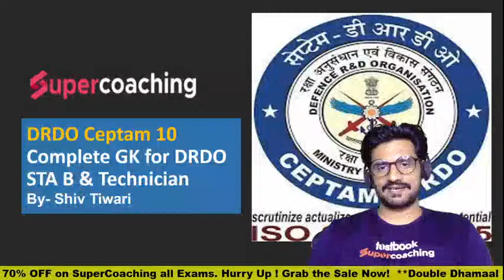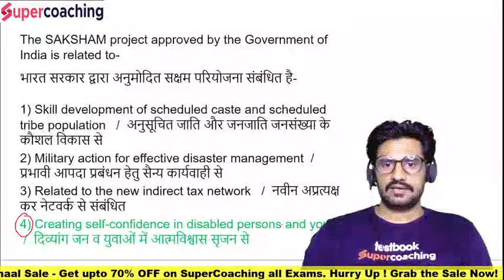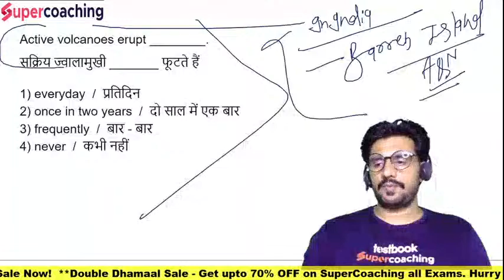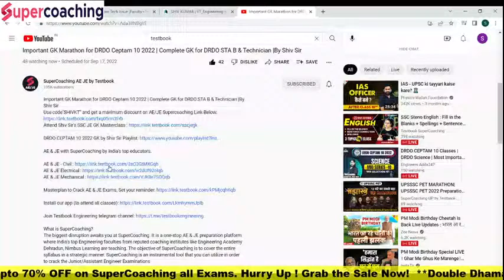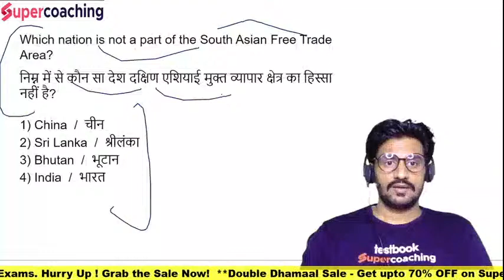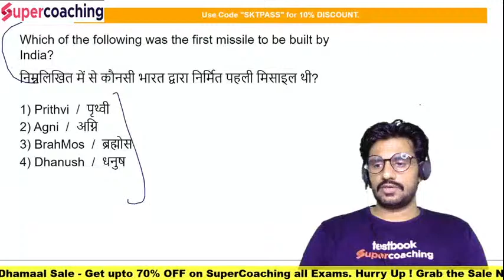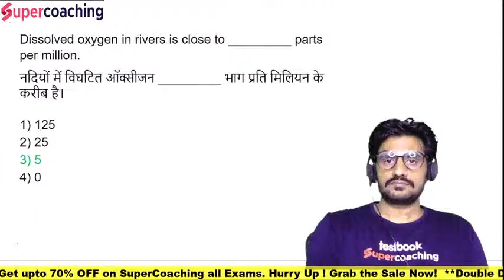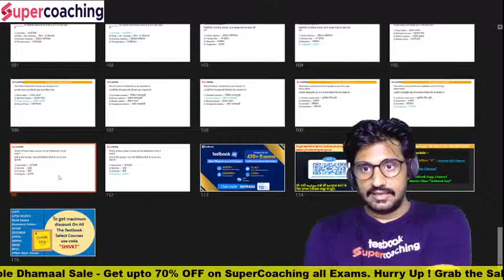Important GK Marathon for DRDO Ceptam 10 2022 | Complete GK for DRDO STA B & Technician |By Shiv Sir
1. 30+ Courses by Super Teachers
2. 2500+ live classes by Experts
3. Dedicated doubt clearing sessions.
4. Take the advantage of real-time interaction with India’s best teachers
5. 500+ study notes for all subjects
6. 1000+ Full Mock Tests

The single subscription covers all the essential aspects of preparations such as:

r